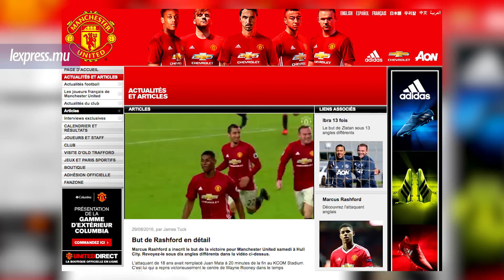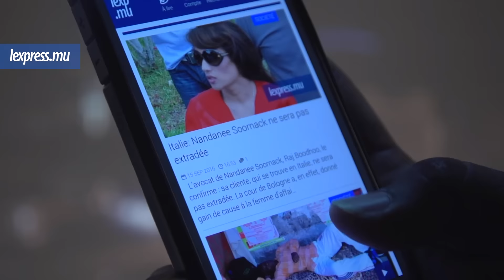LaMinuteInfo : les élèves du SC et HSC maintiennent la pression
À la une de LaMinuteInfo de ce jeudi 15 septembre : les élèves manifestent à Port-Louis contre le paiement des frais d’examens du School Certificate et du Higher School Certificate pour ceux n’ayant pas le taux de 90 % de présence. Également dans l’actualité, coup d’envoi de l’Europa League, Manchester United affronte Feyenoord Rotterdam.